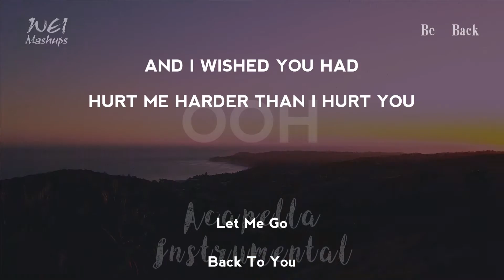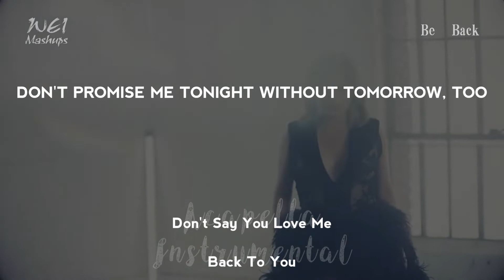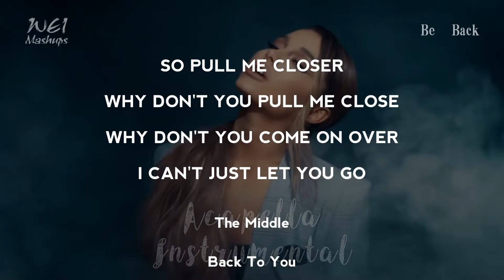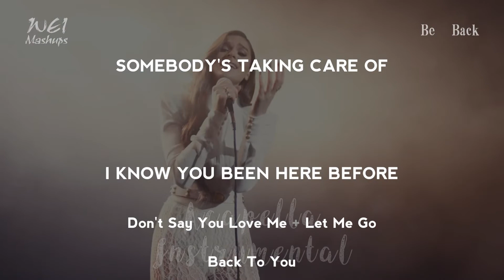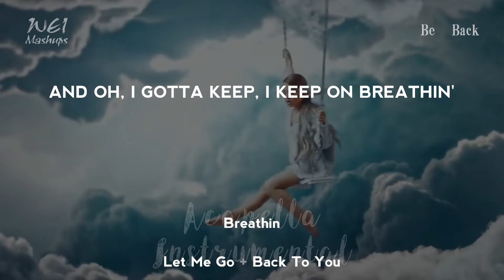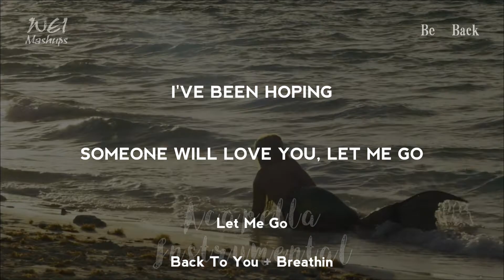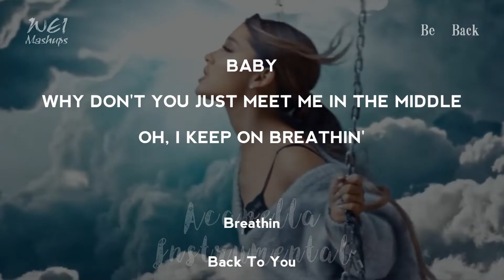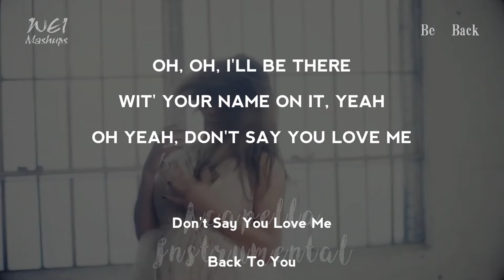Mashup ♫ ║ Be Back (Lyric+Song Tag)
This is the “Lyric+Song Tag” video for my mashup “Be Back.” So you can see how I put these songs together, and mix them in different ways.

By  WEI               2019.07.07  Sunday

* Song：
Ariana Grande - breathin
Fifth Harmony - Don't Say You Love Me
Hailee Steinfeld, Alesso, Florida Georgia Line, WATT - Let Me Go
Jess Glynne - I'll Be There
Nicki Minaj, Ariana Grande - Bed
Selena Gomez - Back To You
Zedd, Maren Morris, Grey - The Middle

* Composition：
Key：G Major
BPM：102